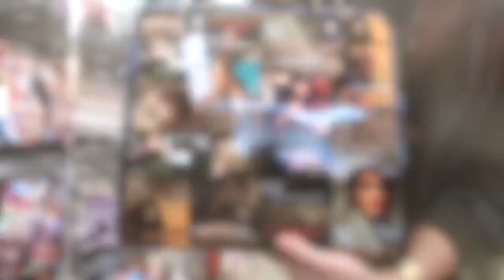LA FASHION DISTRICT || HUGE SALE $250 BALL GOWN🤩😍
THANK YOU FOR STOPPING BY. PLS TURN ON REMINDER FOR TOMORROW'S PREMIER. HOPE TO SEE YOU. 💋❤️